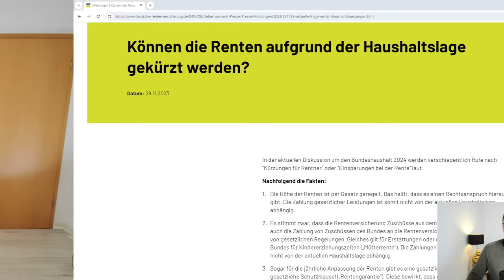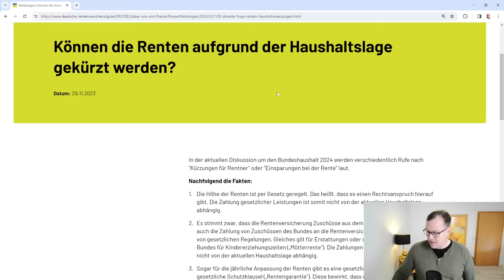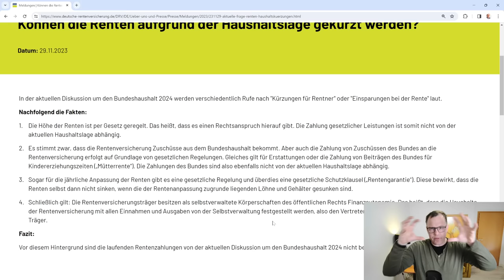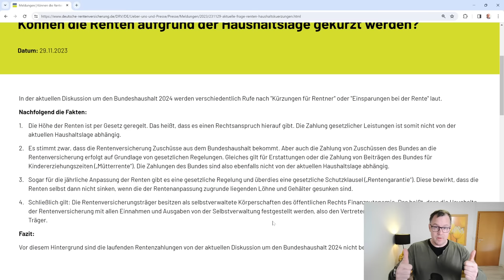Millionenfache Rentenkürzung: Der Bundeshaushalt und die Forderungen nach Rentenkürzungen- Märchen!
Können die Renten aufgrund der Haushaltslage gekürzt werden?
Die aktuelle Diskussion um Rentenkürzungen wegen verfassungswidrigem Bundeshaushalt reißen nicht ab. Immer wieder wird gefordert, dass die Rente mit 63 abgeschafft werden soll oder die Mütterrente 1 und 2 gekürzt werden soll- hier die Bundeszuschüsse gestrichen werden sollen.
Hier der Inhalt der Pressemitteilung der DRV vom 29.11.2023 zum Thema!
Die Höhe der Renten ist per Gesetz geregelt. Das heißt, dass es einen Rechtsanspruch hierauf gibt. Die Zahlung gesetzlicher Leistungen ist somit nicht von der aktuellen Haushaltslage abhängig. Es stimmt zwar, dass die Rentenversicherung Zuschüsse aus dem Bundeshaushalt bekommt. Aber auch die Zahlung von Zuschüssen des Bundes an die Rentenversicherung erfolgt auf Grundlage von gesetzlichen Regelungen. Gleiches gilt für Erstattungen oder die Zahlung von Beiträgen des Bundes für Kindererziehungszeiten („Mütterrente“). Die Zahlungen des Bundes sind also ebenfalls nicht von der aktuellen Haushaltslage abhängig.
Sogar für die jährliche Anpassung der Renten gibt es eine gesetzliche Regelung und überdies eine gesetzliche Schutzklausel („Rentengarantie“). Diese bewirkt, dass die Renten selbst dann nicht sinken, wenn die der Rentenanpassung zugrunde liegenden Löhne und Gehälter gesunken sind.
Schließlich gilt: Die Rentenversicherungsträger besitzen als selbstverwaltete Körperschaften des öffentlichen Rechts Finanzautonomie. Das heißt, dass die Haushalte der Rentenversicherung mit allen Einnahmen und Ausgaben von der Selbstverwaltung festgestellt werden, also den Vertreterversammlungen der verschiedenen Träger.
Fazit der Rentenversicherung: Vor diesem Hintergrund sind die laufenden Rentenzahlungen von der aktuellen Diskussion um den Bundeshaushalt 2024 nicht betroffen